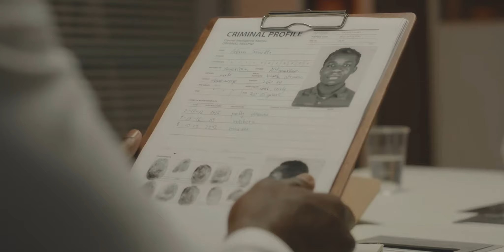Henderson Hall Military Defense Lawyers - UCMJ Article 120 Court Martial Attorneys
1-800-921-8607 - Military defense lawyer Michael Waddington discusses military sexual assault and UCMJ Article 120 allegations at Henderson Hall in Arlington, VA. Our experienced civilian military defense lawyers defend military cases at Henderson Hall in Arlington, VA.